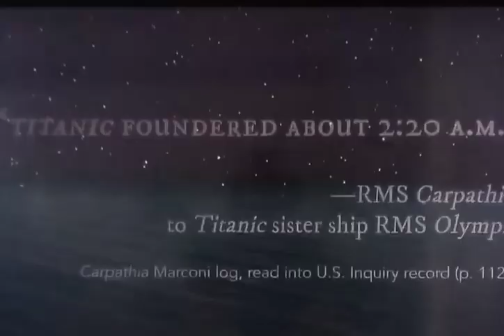Secrets of the Dead S18E7 - Was the Mount Temple the mystery ship that Abandoned the Titanic?